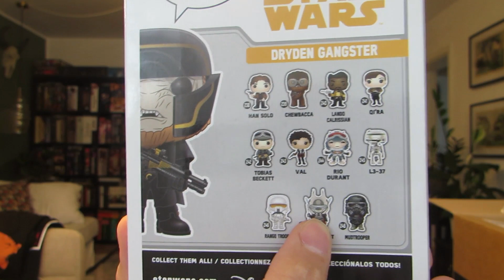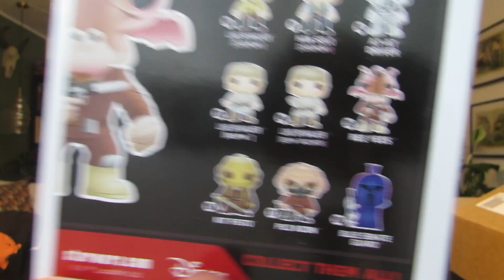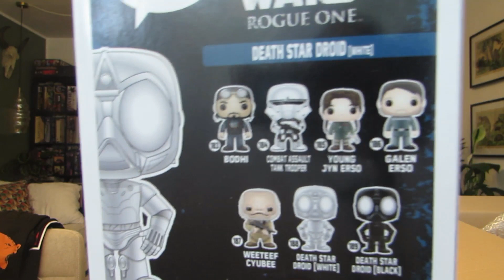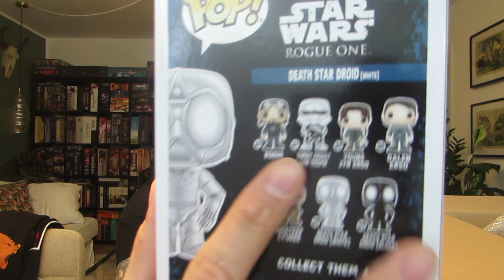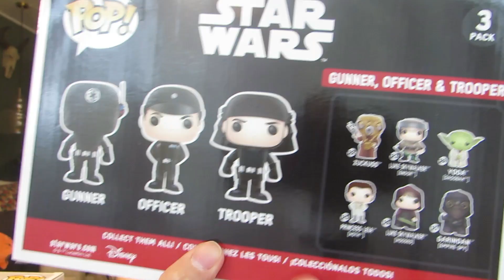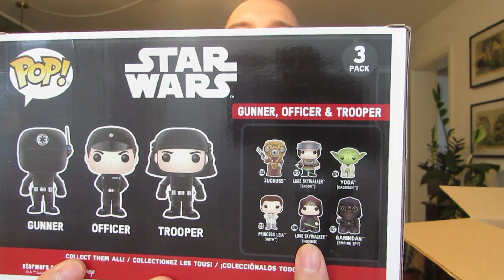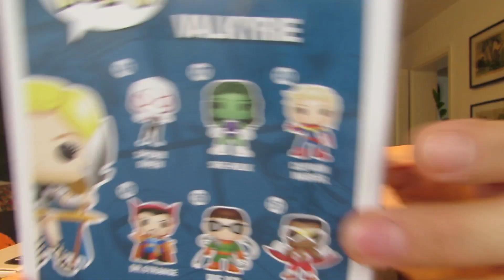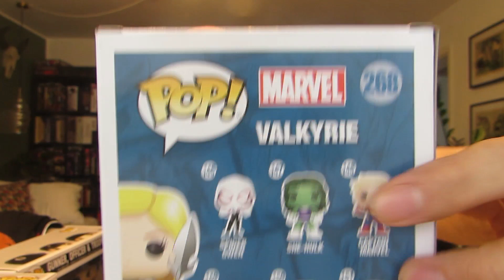STAR WARS / MARVEL POP HAUL MAI UNBOXING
Und wieder 5 Funko Pop Figuren aus STAR WARS und Marvel sind angekomen!!
Freue mich sehr auf alle da wie immer sehr cool aussehen!!
Und was sagt ihr von der neue Logo und Titel Video! ;)